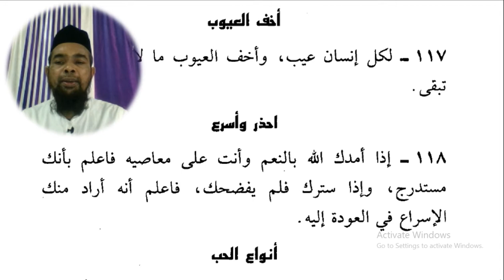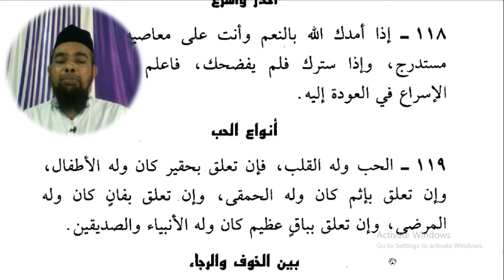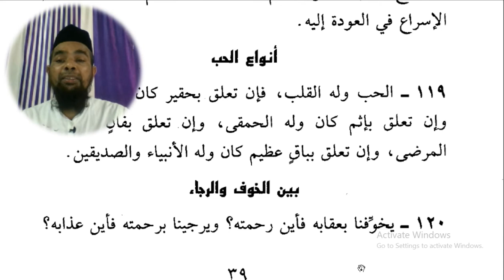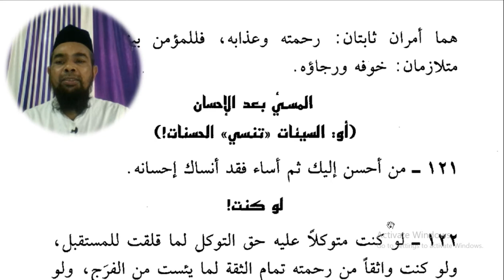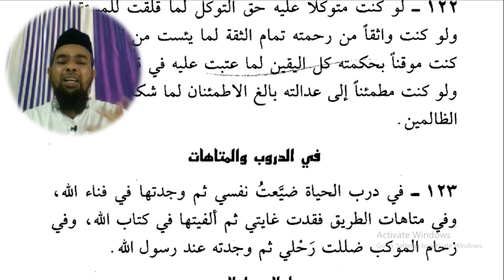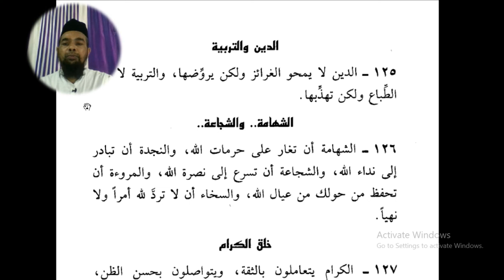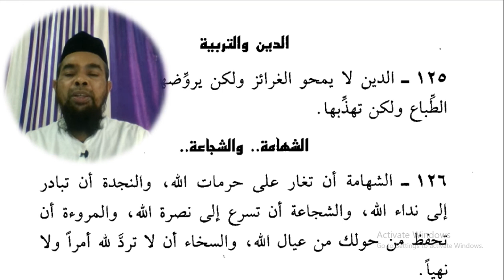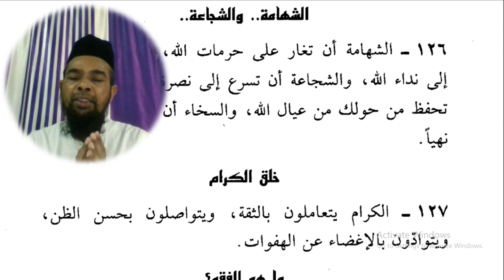Arabic language and arabic literature/arabi adab arabi zaban seekhe/Arbi seekhe/ life experience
Life experience

Asslamu Alaikum !

Hazrat!

Taqreer bayanat
Taqreer bayan
Taqreer vidio
Ilm ki fazilat aur hasil karne ka tariqa
Rasheed Rajasthani
Rasheed nadvi
Islahi bayan
Islahi bayanat
Motivational vidio
Abdur Rashid
Abdul Rashid
Rashid miftahi
Rasheed
Rashid
Tarbiyat
Darsequran
Dars e Quran
Darse hadees

Rasheed nadvi
Islahi bayan
Islahi bayanat
Motivational vidio
Abdur Rashid
Abdul Rashid
Rashid miftahi
Rasheed
Rashid
Tarbiyat
Darsequran
Dars e Quran
Darse hadees